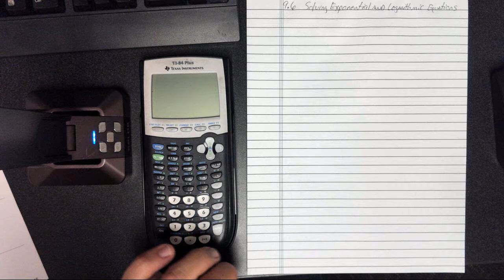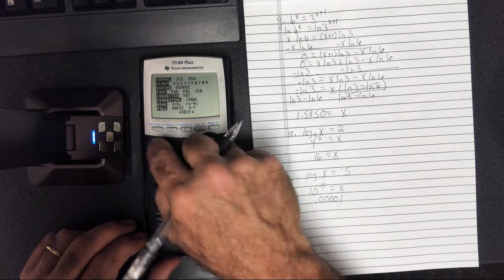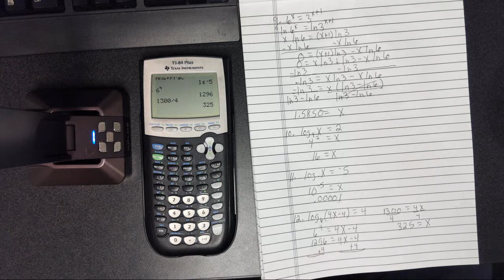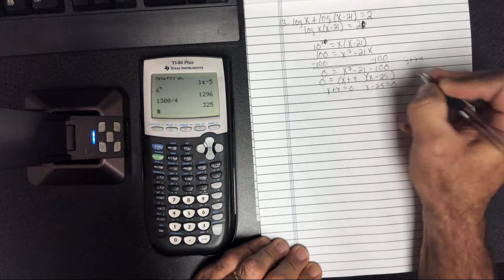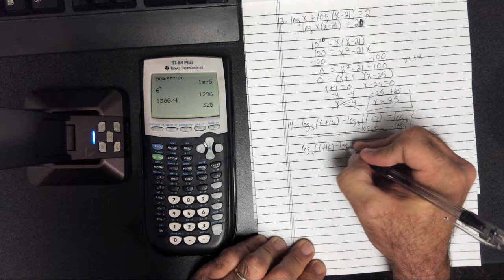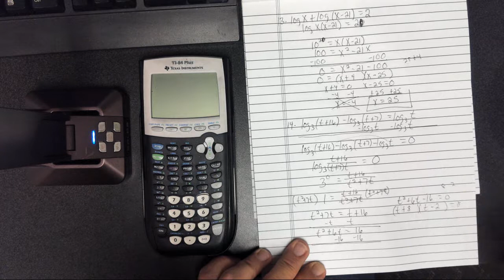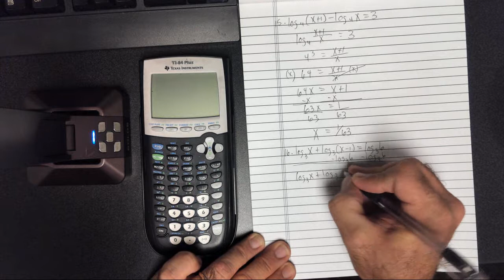College Algebra 9 6 Lecture Notes